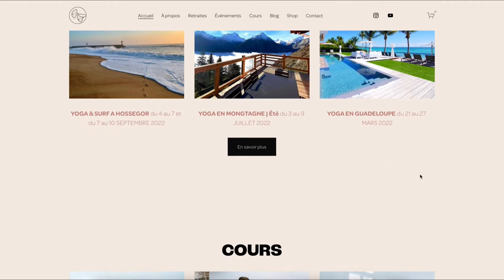PODCAST - Épisode 5 : Méditation pour bien démarrer la journée | Lisa Esteve Pacoud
Bienvenue dans ce 5ème épisode ! Rien de mieux qu'un petit moment pour soi avant de démarrer sa journée. Installez vous dans une posture confortable et laissez vous porter.
Bonne écoute :)

Prochaine retraite de yoga Hajime: 03 au 09 juillet 2022 aux 2 Alpes !

Les retraites de yoga Hajime c’est une expérience te permet de revenir plus fort(e), plus confiant(e), surmotivé(e) et que le mot “HAJIME” (Le commencement / début en Japonais) prenne tout son sens, car on veut que tu aies l’envie de débuter de nouvelles choses, sereinement.